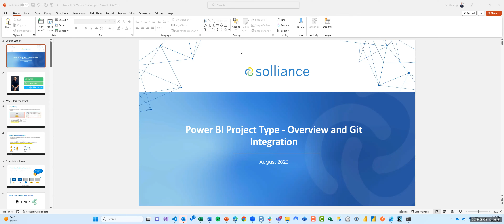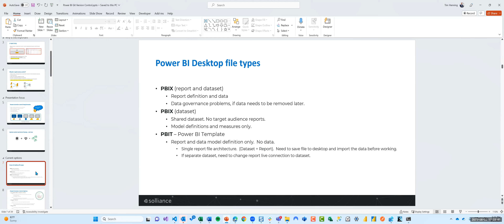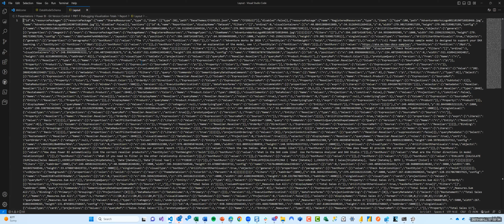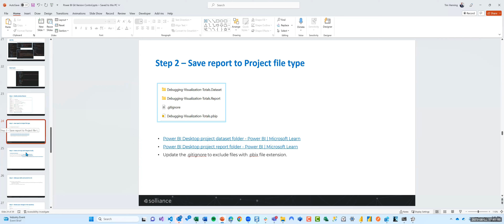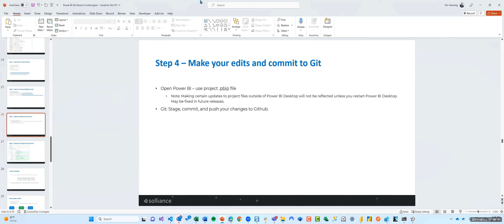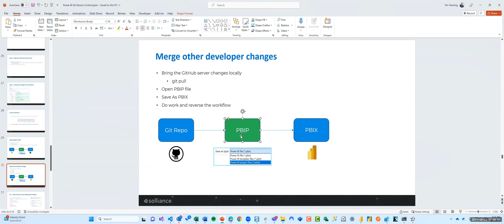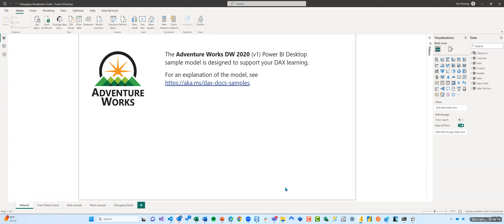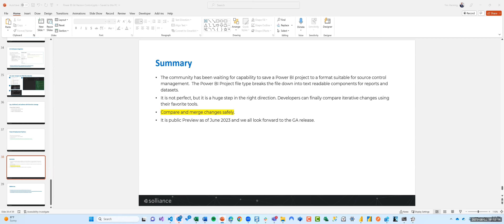Power BI Git Integration and Version Control - San Diego Power BI User Group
Having the capability to revert back to a prior report version is critical. In this presentation, we are going to cover why version control is essential and which report components need to be managed. The new Power BI Project File Type solves many previous tedious tasks and allows for natural tool integrations. We are going to demo some of the benefits of this new format.